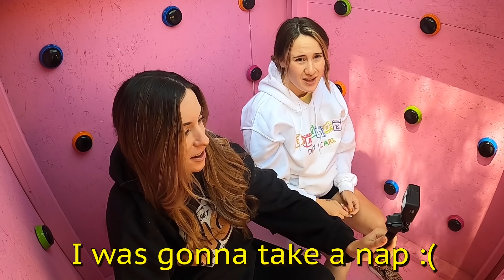We Trapped our Wives in 100 Button Mystery Box! *BAD IDEA*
We trapped our wives in the 100 button mystery box.. Only 1 button will let them escape.. BUT the twist is only 1 wife will escape and the other will be trapped inside! Which wife will be first to escape?? Did we mention they are pregnant? Don't worry, we will be nice haha.. might be a few pranks in there tho.. There are a bunch of difficult and fun challenges including skill trickshot challenges, baby challenges, food challenges, scary challenges, and more! Our newest edition of the very popular YouTube trend 100 mystery button box! This is going to be epic!